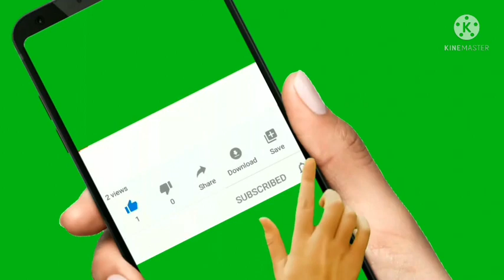Most dangerous roads in the world | மிகவும் ஆபத்தான சாலைகள் | amazing roads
5 Most dangerous roads in the world.
மிகவும் ஆபத்தான 5 சாலைகள்.
Amazing roads in the world.